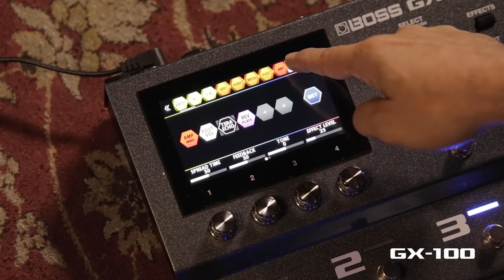BOSS GX-100 REVIEW EM PORTUGUÊS COM ERIC PAULUSSI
Fala galera, esse é o primeiro de muitos vídeos da nova pedaleira BOSS GX-100. Aqui apresentamos o produto e mostramos alguns de seus principais recursos e claro, muito som de guitarra.

A nova GX-100 é a evolução da aclamada GT-100 e traz as novas e mais avançadas tecnologias AIRD derivada da GT-1000 e leitor de Impulse Response de alta resolução. Além disso, ela é muito mais compacta, tem um visual super bonito e moderno e um grande display touch screen que facilita demais a navegação e edição de todos os efeitos e recursos.

Índice do vídeo:
00:00 A evolução da GT-100
00:10 Tema Answer Eric Paulussi
00:42 Design moderno e compacto
01:04 AIRD, IR Loader e Tela Touch Screen
02:08 Amp Natural Clean
02:40 Clean com Chorus e Delay
03:07 Clean com Phaser Script
03:15 Amp Maximum
04:00 Crunch com Delay The Edge
04:12 Crunch com Segundo Delay The Edge
04:28 Amp Maximum Hi Gain
05:00 Hi Gain com Phaser Script
05:18 Hi Gain com Chorus
05:44 Hi Gain com Pitch Shifter
06:30 Amp Diamond
06:49 Diamond com Shimmer
07:15 Demonstração Toch Screen
07:32 Fx Chain Dinâmico
09:36 Final